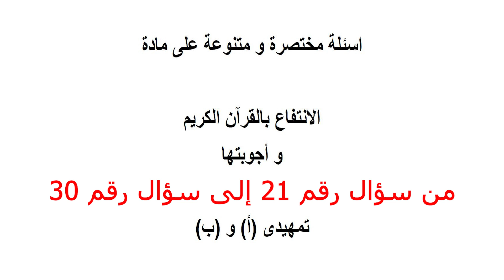أسئلة مادة الانتفاع بالقرآن الكريم من سؤال رقم 21 إلى سؤال رقم 30